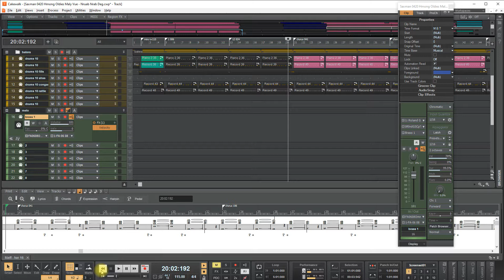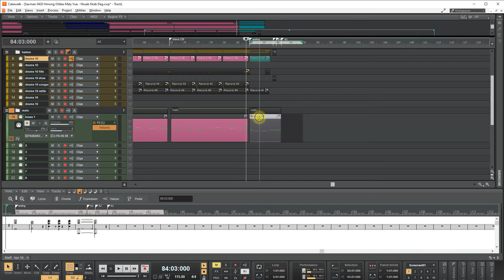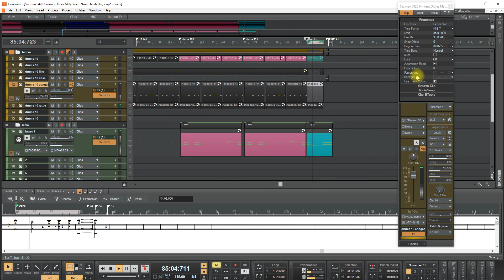Recording brass midi track - explaining with menus - nelsonmidis.com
Recording the brass midi line and making octaves.